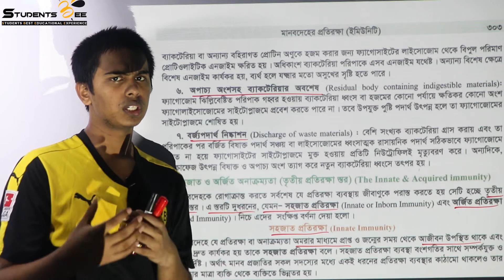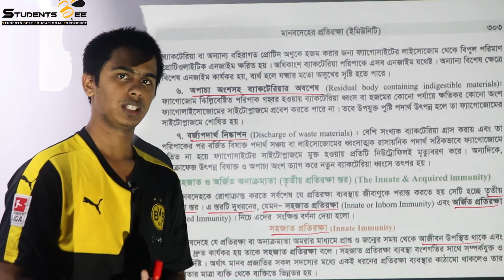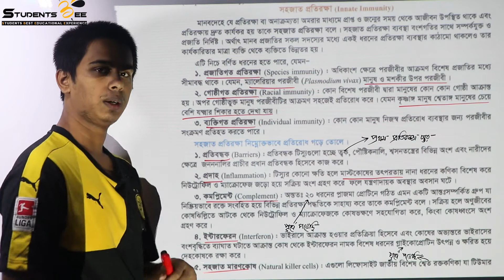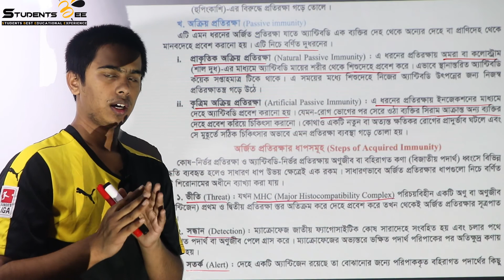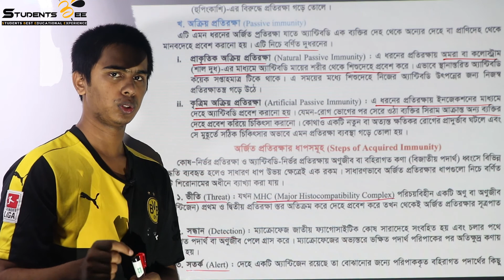Biology 2nd paper 10th chapter part 5 |মানবদেহের প্রতিরক্ষা ৫।Medical admission| Studentsbee।HSC2020